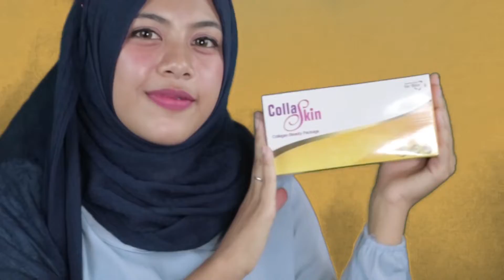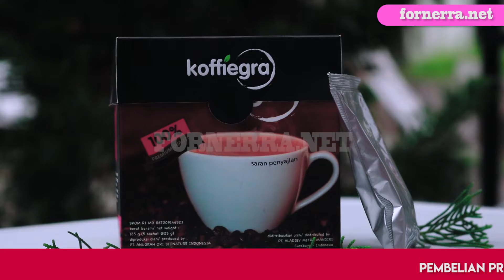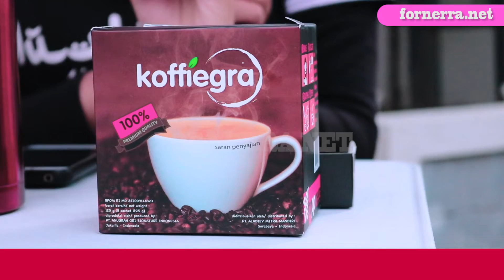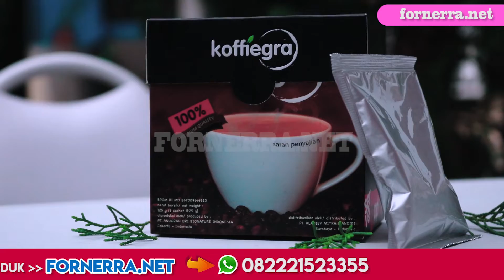KOFFIEGRA Kopi Stamina dari Fornerra.net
Kopi penambah stamina, bikin pasanganmu ketagihan